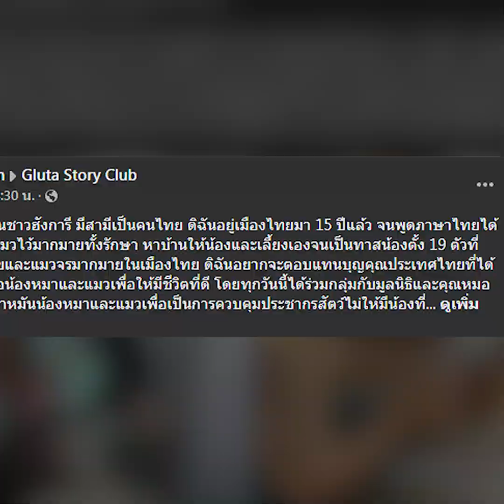สาวฮังการีในไทย ช่วยชีวิต-เก็บแมวจรมาเลี้ยง 19 ตัว : Khaosod TV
สาวฮังการีในไทย ช่วยชีวิต-เก็บแมวจรมาเลี้ยง 19 ตัว

สั่งขนมปัง คุกกี้ เบเกอรี่กว่า100ชนิดง่ายๆที่นี่ ฟาร์มเฮ้าส์เดลิเวอรี่ Line: @farmhousethai
มีขนมปัง คุกกี้และเบเกอรี่ให้เลือกกว่า 100 ชนิด (สั่ง 2-3 วันล่วงหน้า) คลิก Line@